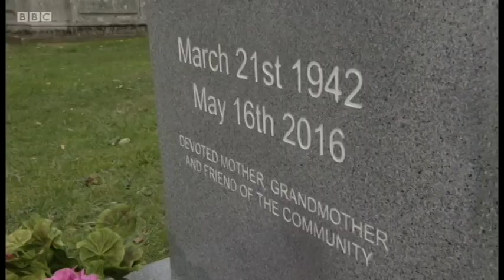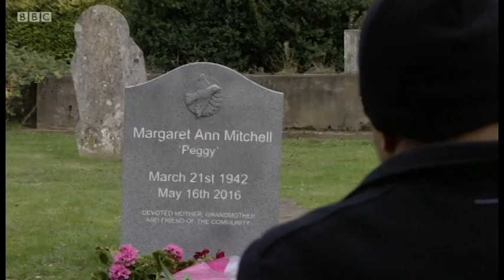Ben Mitchell 24th December 2016 Part 1